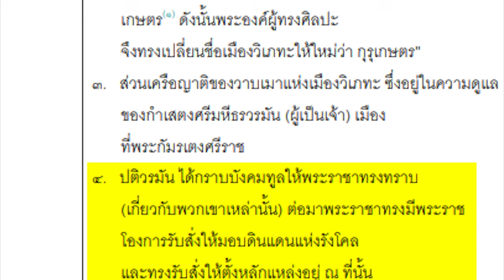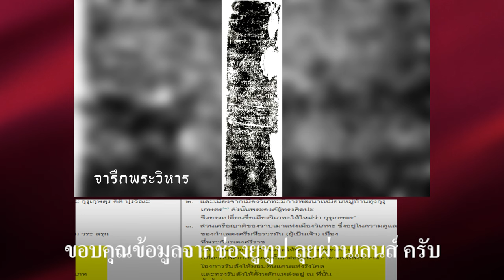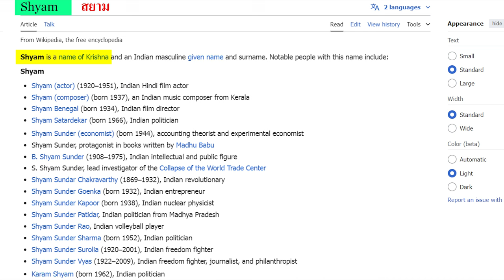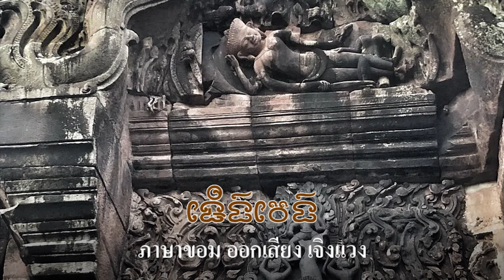Ep213 *ชาวไทดำ ไม่ได้มาสร้างปราสาทพระวิหาร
ผมได้ดูคลิปที่มีนักวิชาการ พูดถึงเมืองมหิธรปุระว่า ควรจะอยู่ที่สกลนคร เรื่องนี้ผมเห็นด้วย และคิดว่าเป็นไปได้ ในเนื้อหาตอนหนึ่งวิทยากรได้ให้ข้อมูลว่า ในจารึกปรสาทพระวิหาร 1 หน้า 2 ได้กล่าวถึงเรื่องนี้ไว้ ว่ามีคำสั่งให้คนส่วนหนึ่งไปอยู่ที่รังโคล เป็นที่ลุ่ม ๆ ดอน ๆ มีแหล่งน้ำมีภูเขา ซึ่งน่าจะเป็นที่สกลนคร ผมไม่เห็นข้อความไหนในจารึก ที่พูดว่าเป็นชาวไทดำ แต่ผมสงสัยคำพูดที่ว่าเป็นชาวไทดำ ก็เลยอยากจะมาเล่าเรื่องนี้ เพิ่มเติม เพราะบางท่านอาจะเข้าใจผิดว่า ชาวไทดำ มาสร้างปราสาทพระวิหาร
           ผมขอยืนยันว่า ผู้สร้างเป็นชาวกูย หรือชาวกวยที่เมืองโคกขัณฑ์ ท้องถิ่นนี้ไม่เคยมีชาวไทดำ เพราะพื้นเพของชาวไทดำอยู่ที่สิบสองจุไท คำว่า จุ เป็นคำเวียดนาม แปลว่า เจ้า เราเรียกสิบสองจุไท หรือ เรียก สิบสองเจ้าไทยก็ได้ ผมทำแผนที่แยกเมืองทั้ง 12 เมืองไว้ ระบุด้วยว่าเมืองไหนเป็นไทดำ เมืองไหนเป็นไทขาว ก็ขอนำแผนที่บริเวณสิบสองจุไทมาให้ดูพร้อมนี้ แผนที่นี้ผมทำไว้นานแล้ว
            ผมทำคลิปเรื่องชาวไทดำมาโดยละเอียด มีโอกาสจะขอเล่าต่อจากเรื่อง ขอม-เขมร ฉะนั้นที่วิทยากรพูดว่าเป็นชาวไทดำ ผมก็ขอชี้แจงมาพร้อมนี้ว่า ไทดำ ไม่ได้มาเกี่ยวข้องกับ การสร้างปราสาทพระวิหาร ชาวไทยดำจากสิบสองจุไทย เข้ามาในไทยอย่างเร็วไม่ก่อน ร.1 แห่งกรุงรัตนโกสินทร์ครับ ขอยืนยันมาตามนี้ ชาวไทดำผิวขาวเพียงแต่สวมเสื้อสีดำ หรือสีอื่นเรียกตามเสื้อผ้าสวมใส่และการใช้ตัวอักษร สามารถแยกได้ว่าเป็นตัวอักษรไทดำหรือไทขาว ชาวไทดำผิวไม่ได้คล้ำเหมือนชาวโคกขัณฑ์ที่พระวิหารครับ
           ชาวอีสานใต้ปกติผิวไม่ขาวครับ แต่ถ้าเปลี่ยนจากไทดำเป็นคนผิวคล้ำ อันนี้รับได้ เรียกผิวคล้ำ เพราะชนกลุ่มนี้นับถือพระกฤษณะ พระองค์มีชื่ออีกอย่างหนึ่งว่า shyam หมายถึงผู้มีสีคล้ำ ผู้มีผิวสีคล้ำ หรือพวก shyam (สยาม) คือผู้นับถือพระกฤษณะ แล้วไปสร้างปราสาทนารายณ์เจงเวง หมายถึงพระนารายณ์บรรทมสินธุ์ อันนี้เป็นไปได้ ผมมีเพื่อนไทอาหม หลายคนใช้นามสกุล shyam ก็ได้นำภาพเกี่ยวกับคำนี้มาให้ดู เพราะเป็นชื่อหนึ่งของพระกฤษณะ เราเรียกไม้กฤษณาที่มีสีดำ ก็เอามาจากคำนี้ครับ

ข้อสันนิษฐานใหม่ เมืองมหิธรปุระที่หายสาบสูญในอดีต คือเมืองสกลนครนี้เอง